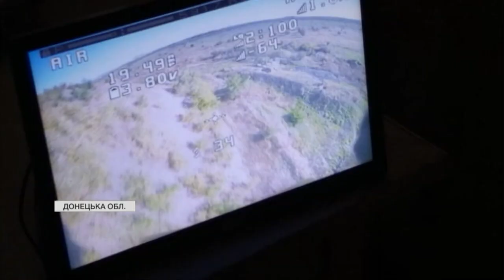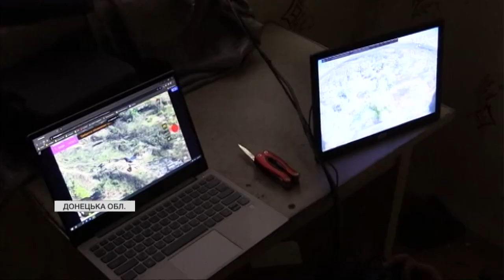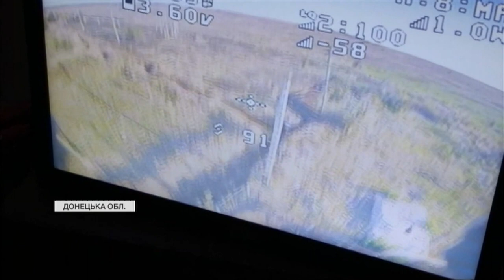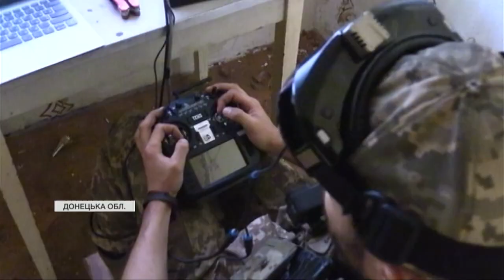Гнати окупантів допомагають дрони: як працює на фронті мала ударна безпілотна авіація